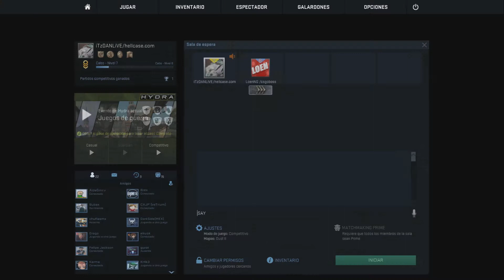En camino a mi primer rango! | No tengo palabras, pero si una canción | #2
Espero les haya gustado el vídeo, comenten y denle a me gusta, para mas y mejores vídeos
y así continuar con este hobby =D.